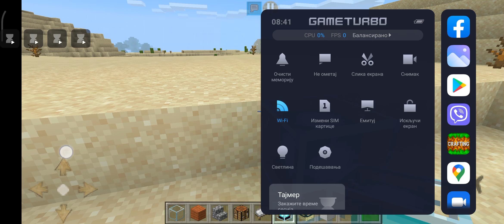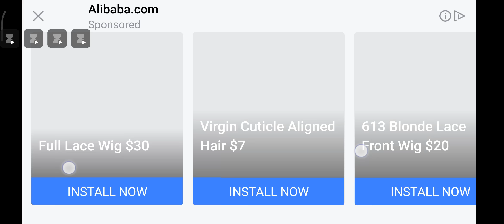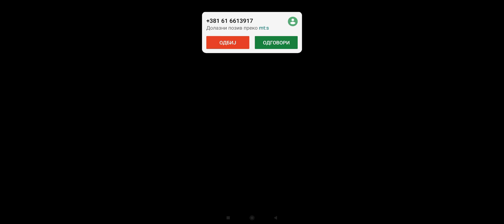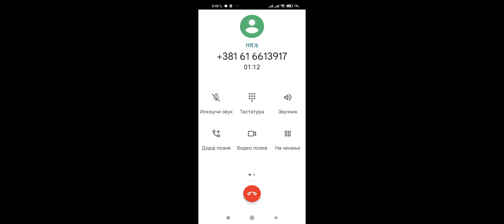14. март 2022.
kuća Kako se pravi